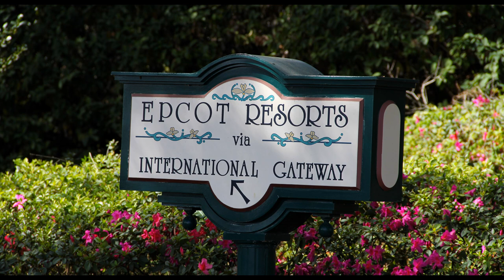Epcot - International Gateway Area Music Loop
Area loops sampled:
0:00 Mexico
2:41 China
4:54 Germany
7:15 Italy
8:43 America
13:17 Japan
17:47 France
20:32 UK
22:18 Canada
25:48 Mexico
29:20 China
33:03 Germany
34:21 Italy
38:07 America
39:16 Japan
42:20 France
44:57 UK
47:10 Mexico
50:49 Germany
52:18 Italy
55:54 Canada